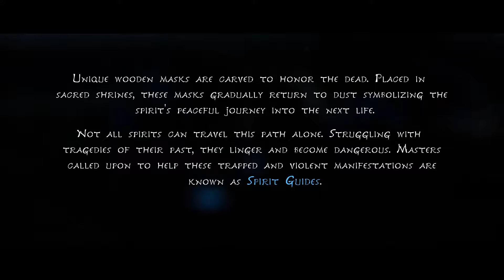Kena: Bridge of Spirits (PS5) Gameplay Part-1